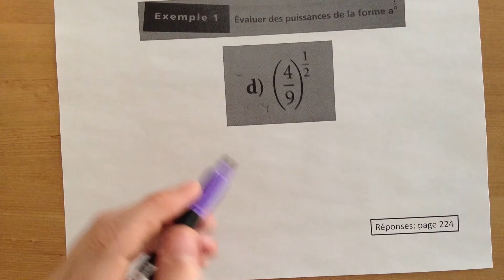4.4 maths 10 exemple 1